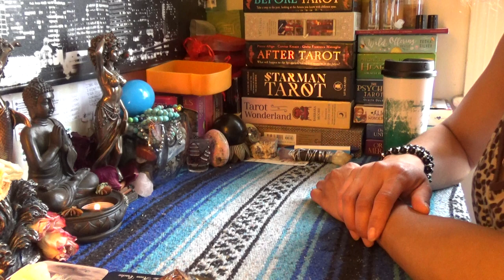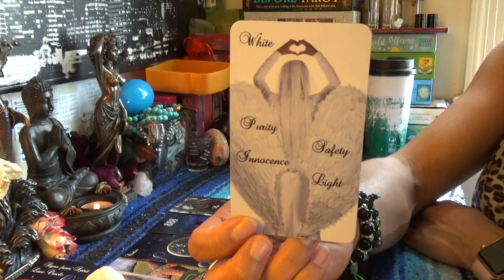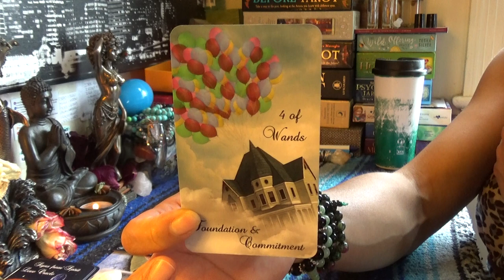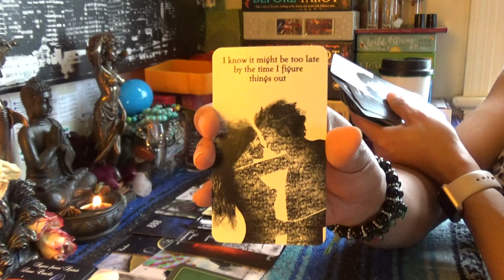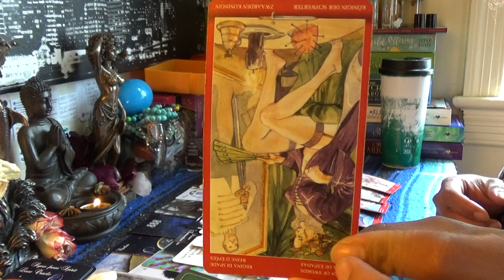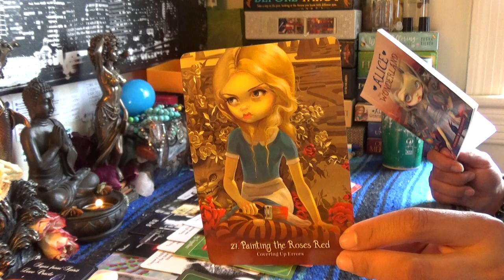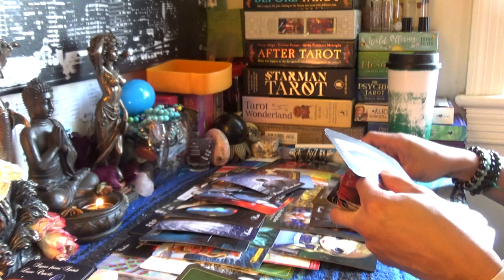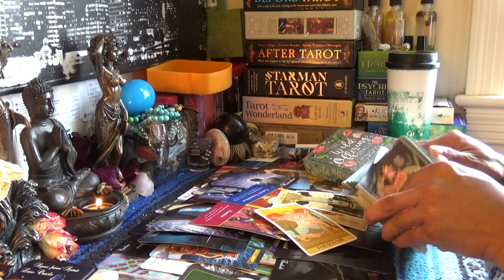💏TWIN FLAME👸🏽 DIVINE FEMININE DAILY BREAD🍞APRIL 27-28💏THE DM TAKE OVER/HE WANTS TO TALK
💏TWIN FLAME👸🏽 DIVINE FEMININE DAILY BREAD🍞APRIL 27-28💏THE DM TAKE OVER/HE WANTS TO TALK...👉🏾👉🏾👉🏾watch the full video on YouTube 💁🏽‍♀️Make sure you like and subscribe to my YouTube so you don’t miss a thing